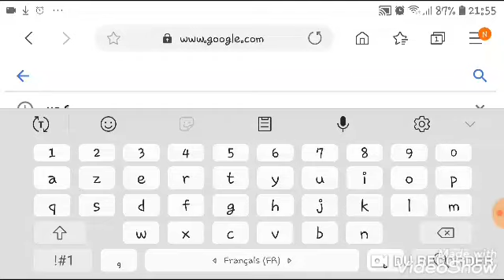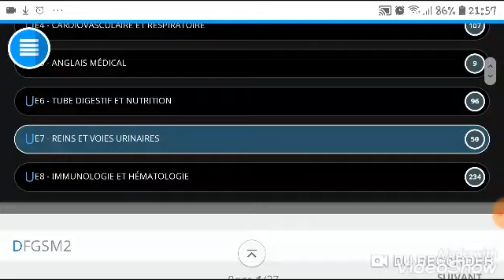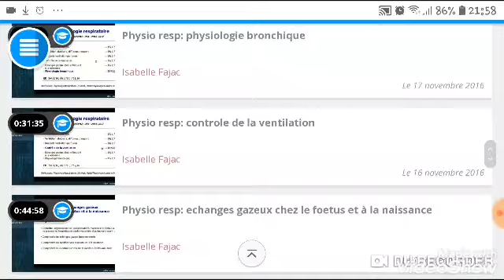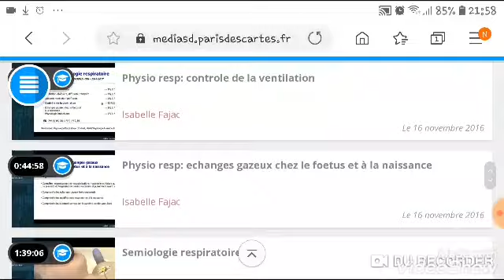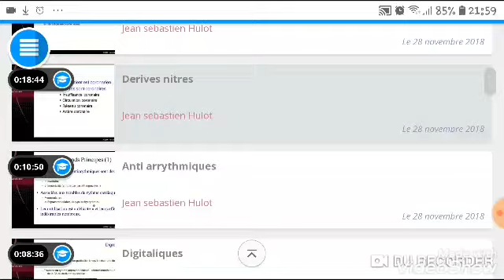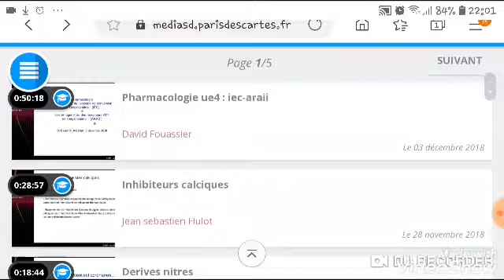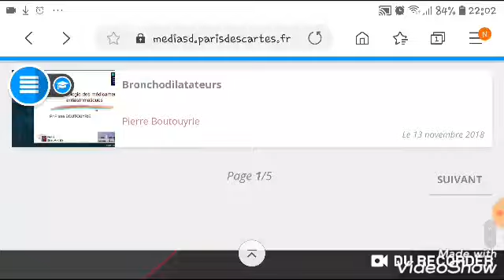وحدات التعليمية جديد السنة الثانية طب بالجزائر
هذه شرح لما يدرس في فرنسا لكن ستكون مشابهة لهذا بإذن الله